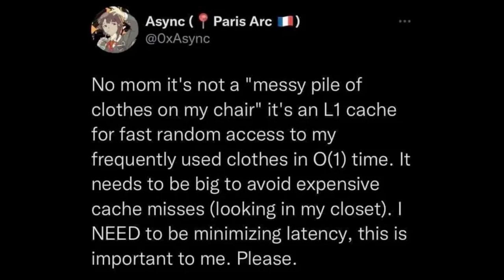BYSTANDER! - Raincoat (bup's Hypertrance Remix)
A remix of Raincoat by BYSTANDER!
I love his music and I always wondered what it would be like if I remixed one of his songs. It turns out to be really fun!